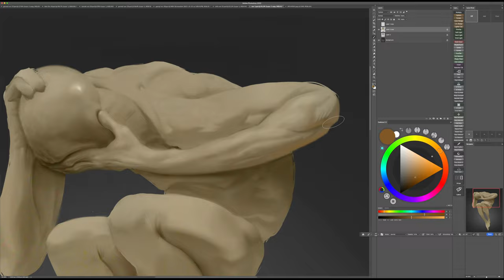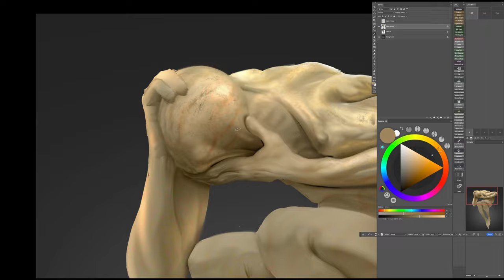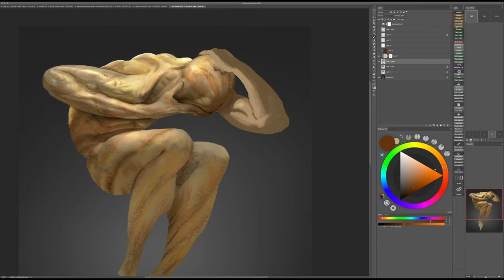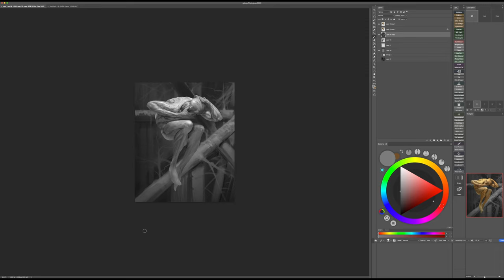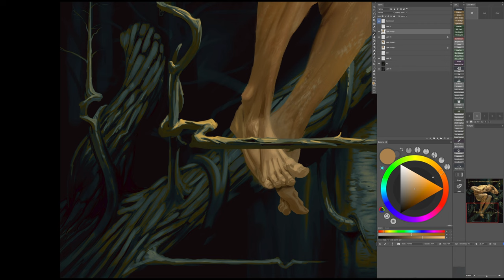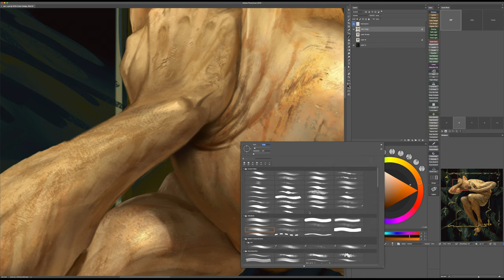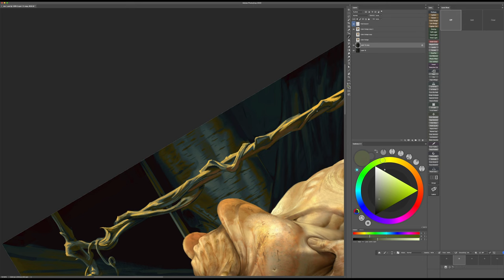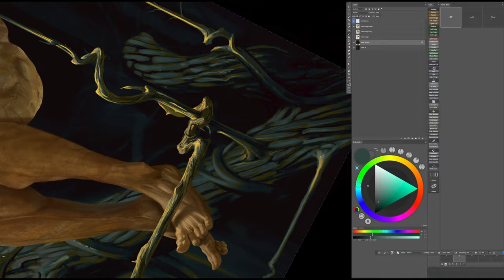Uncertainty & The Arts That Might Have Been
I'm going to interrogate my dog's aesthetics on our next walk.

(I have trouble responding to all my messages these days, but I read nearly all of them).

► Traditional Medium
Paper ➔ Strathmore 400 Series Bristol Smooth
Sketchbook ➔ Moleskine Sketchbook

• 0.5 HB lead and very soft wood Pencils
• 14B Pitt Graphite Matte / Black Faber-Castell Polychromos colored Pencils
• Pilot Lucina fine point Fountain Pen

► Digital Set ups
Tablet ➔ Huion Inspiroy WH1409 / Kamvas 24 Pro 4k

• Photoshop on a 2019 iMac
• Clip Studio / Procreate on iPad Pro 12 inch with Apple Pencil

► Credits